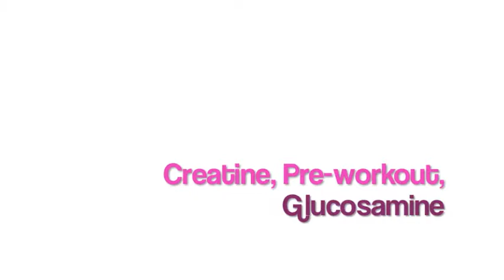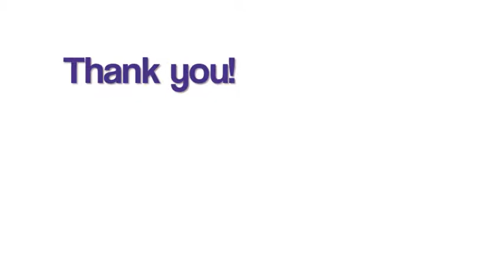Supplements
EWU Health & Wellness presents the basic knowledge of what supplements are out there and why they are important.